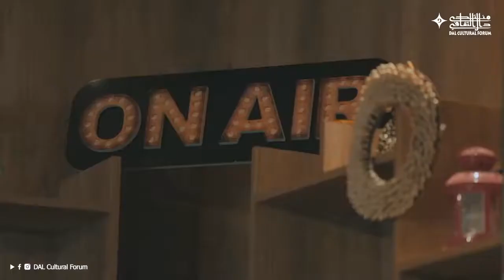عوض أحمودي و عاطف عبدالحي عذبني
أمسية الفنان عوض أحمودي و عاطف عبدالحي.
See less